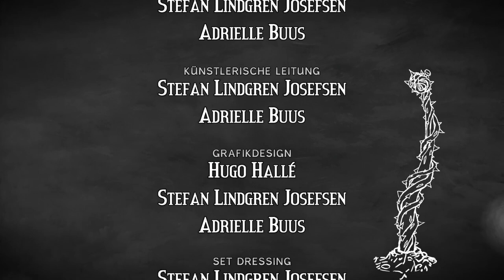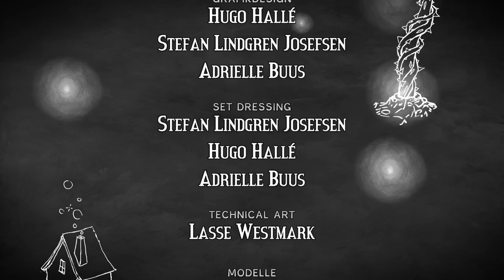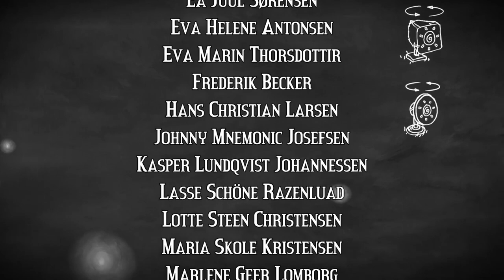FIGMENT #13 [ENDE] * Sieg über die Angst und Weckruf des Verstands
Figment Part 13 Sieg über die Angst und Weckruf des Verstands